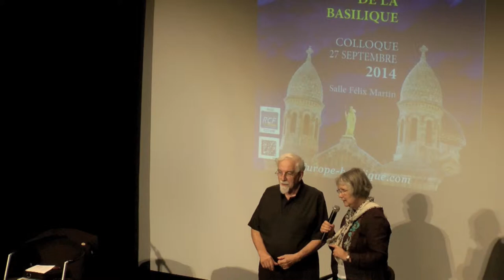27/09/2014 - 5. Père Samir Khalil partie 1 - Congrès la nouvelle question d'Orient ABNDV St-Raphaël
Partie 1/5 - Le père Samir KHALIL KUSSAIM a été ordonné prêtre (de rite copte) le 6 juillet 1968. Il est professeur d’islamologie et de la pensée arabe à l’Université Saint-Joseph (Beyrouth) et au Pontificio Istituto Orientale (Rome). Il est l’auteur d’une quarantaine d’ouvrages et de plusieurs centaines d’articles.

Cette conférence " Situation des chrétiens d’Égypte : avons-nous une mission envers les musulmans ? " est découpée en 5 parties d'une durée limitée à moins d'un quart d'heure. Liens pour les parties :

LES CONGRES DE LA BASILIQUE
Congrès du 27 septembre 2014 à St-Raphaël - Basilique Notre-Dame de la Victoire
" LE CHRISTIANISME MEDITERRANEEN A L'EPREUVE DE LA NOUVELLE QUESTION D'ORIENT "

Le but de l'Association " Les Amis de la Basilique Notre-Dame de la Victoire " est de contribuer au rayonnement culturel de la basilique tout en faisant connaître Saint-Raphaël.

Durant les trois années précédentes, c'est une réflexion sur l'Europe que les congrès de la basilique ont proposé à travers une série de colloques " l'Europe d'hier et de demain " : ses racines (2011), ses défis (2012, la place des chrétiens et leur rôle (2013).

Une réflexion qui ne voulait pas coller à l'actualité médiatique si éphémère, mais une réflexion de fond avec une véritable vision dépassant les seuls intérêts économiques ou politiciens. Pour cela, nous avons fait venir des intervenants européens de haut niveau et de renommée internationale.

Cette année, c'est vers les chrétiens du bassin méditerranéen, en particulier ceux du proche-orient, que nous avons porté nos regards. Le thème choisi est celui du nouveau positionnement de la question d'Orient et de ses effets sur les chrétiens de ces pays.

La question d'Orient est le terme utilisé pour qualifier l'implication des diverses puissances en Méditerranée orientale et dans les Balkans profitant des difficultés de l'empire ottoman. En parlant de la nouvelle question d'Orient, c'est notre monde contemporain, en particulier ces pays marqués par l'islamisme radical émergeant.

Nous avons eu la chance d'avoir des intervenants qui ne se se sont pas contentés pas de décrire et analyser une réalité qui leur est extérieure. Ils ont vécu et vivent dans cet Orient à sang et à feu. Cette terre est leur chair et leur racines. Ce sont donc des rencontres exceptionnelles qui sont proposées.

Pour tous renseignements sur les prochains congrès, n'hésitez pas à contacter l'association des amis Notre-Dame de la Victoire (ABNDV), soit à la paroisse : 19, rue Jean Aicard 83 700 Saint-Raphaël, soit auprès de Michel Cam, l'organisateur des colloques, tél. : 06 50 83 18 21